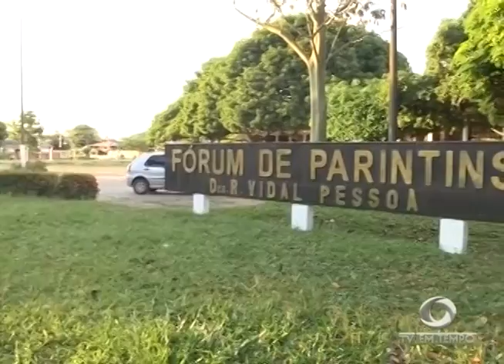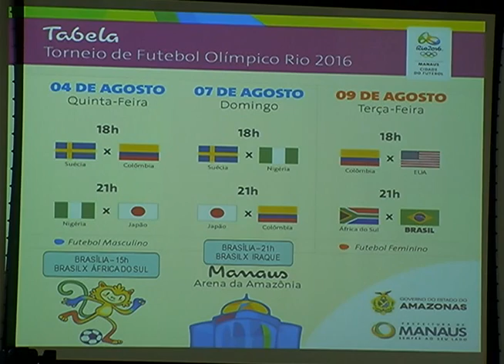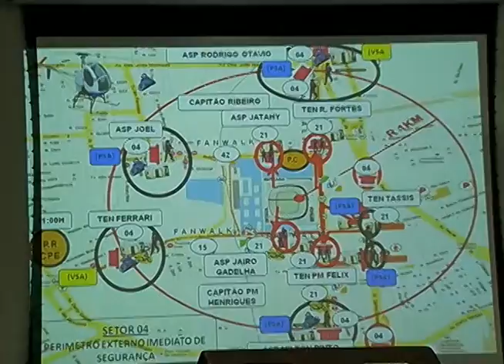Corpo da mulher encontrada morta no Distrito Industrial é reconhecido por familiares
02º BLOCO AGORA 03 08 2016 - Corpo da mulher encontrada morta no Distrito Industrial é  reconhecido por familiares